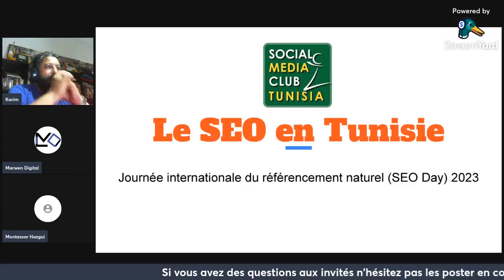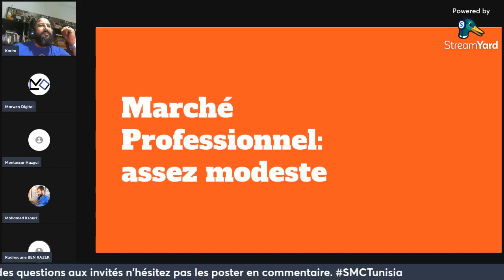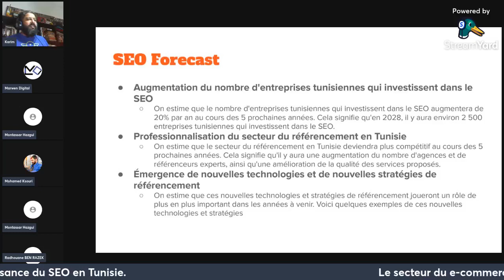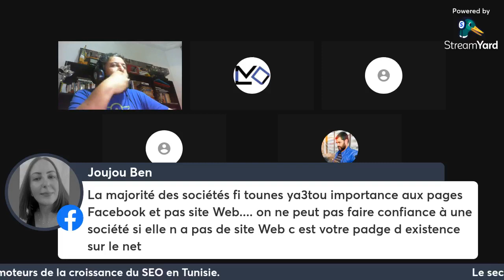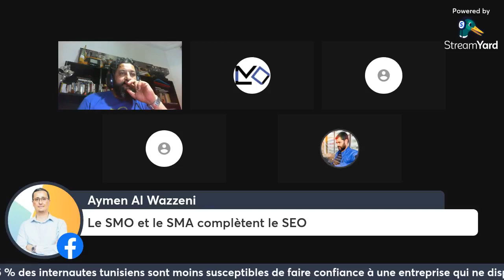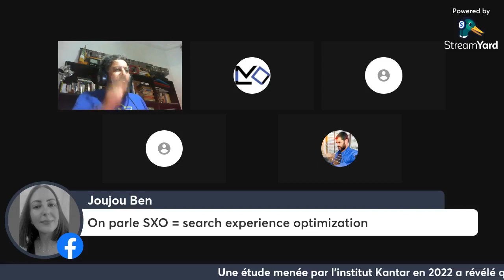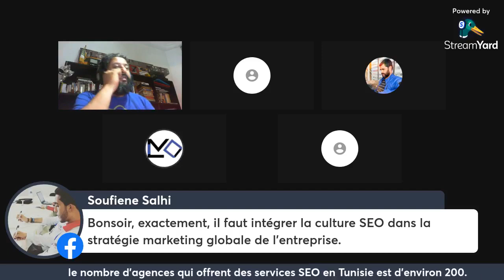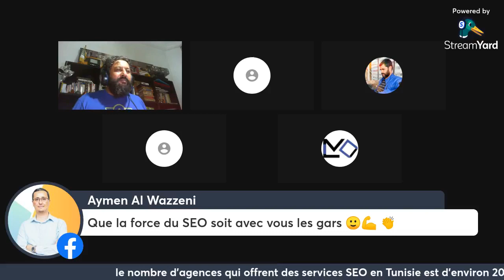Journée internationale du référencement naturel (SEO) 2023 - International SEO Day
nous sommes ravis de vous inviter à une table ronde en ligne exceptionnelle SMCTunisia qui célèbre le dévouement et le professionnalisme des spécialistes du SEO. C'est l'occasion parfaite pour reconnaître le travail acharné de ces experts qui contribuent grandement à l'optimisation des moteurs de recherche, aidant ainsi les sites Web à atteindre leurs objectifs de trafic organique, à augmenter leurs ventes et à renforcer leur notoriété de marque.